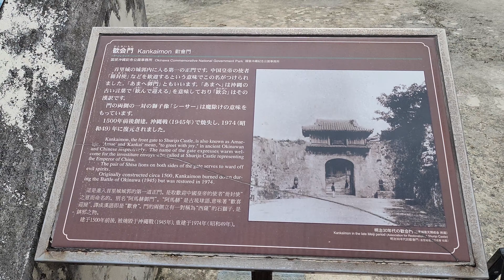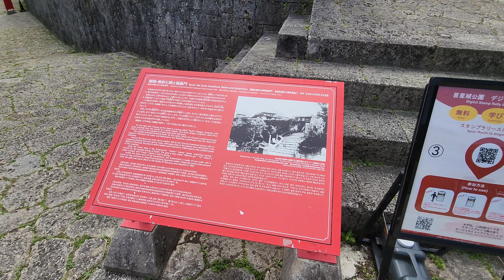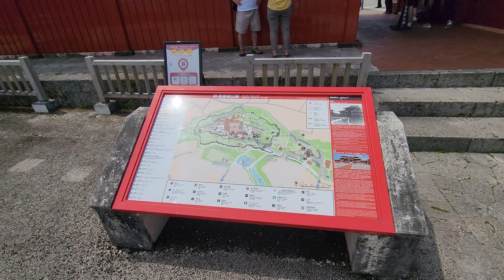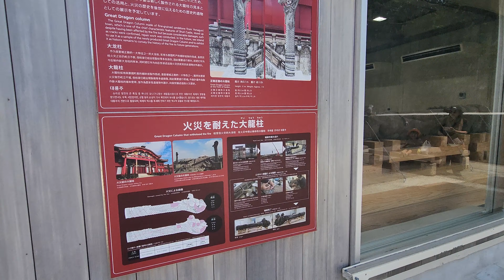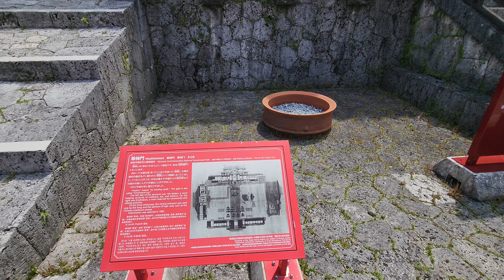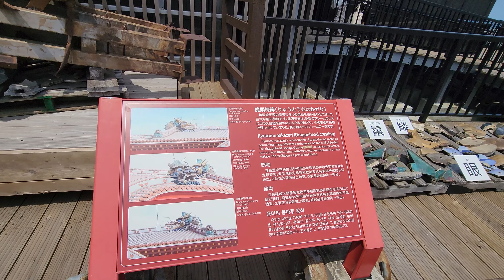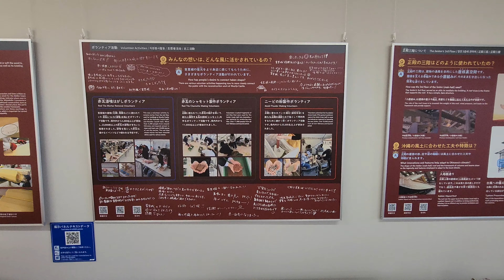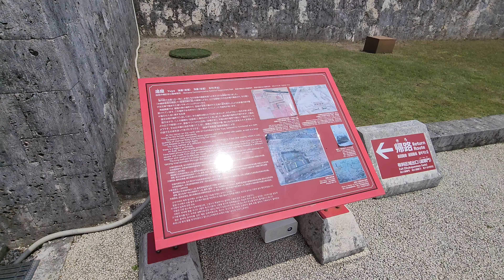Shuri Castle 首里城 Shuri-jō and Park 公園 Naha Okinawa Japan 那覇 沖縄 日本 UNESCO World Heritage Site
Shuri Castle Park